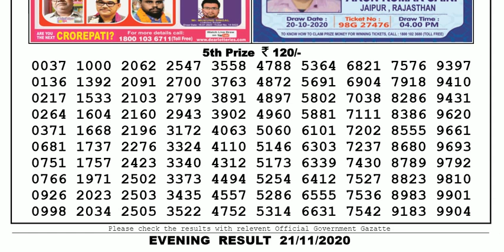Lottery Sambad Lottery Live 08.00pm 21.11.20 Nagaland State Lottery Result gdn